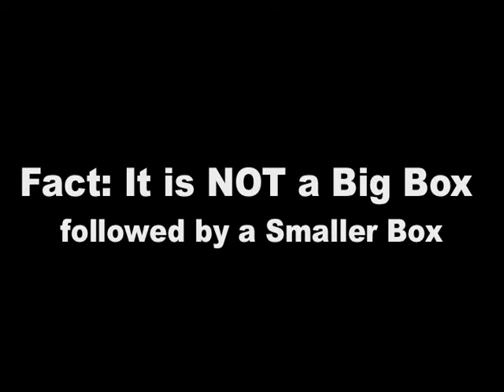Stay Back- I'm a Pediatric Genticist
Fact: Kelly Gavigan hates Mike Kopka
Fact: Kelly Gavigan drives a blue honda civic
Fact: Brent Pinkerton makes the most boss movies
Fact: Kelly Gavigan listens to Mika in her car
Fact: Kelly Gavigan is going to Boston College to study Pediatric Genetics
Fact: Mike Kopka will be visiting her as often as possible
Thanks for putting up with us Kelly!